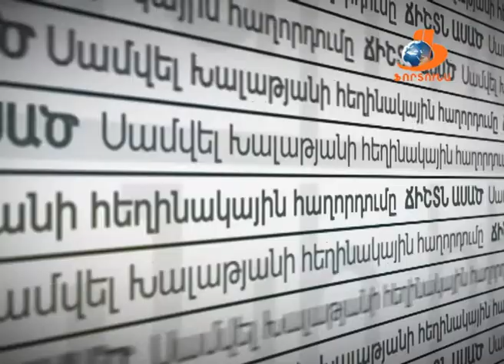ՃԻՇՏՆ ԱՍԱԾ 17 06 16